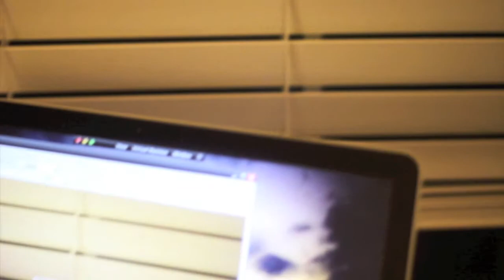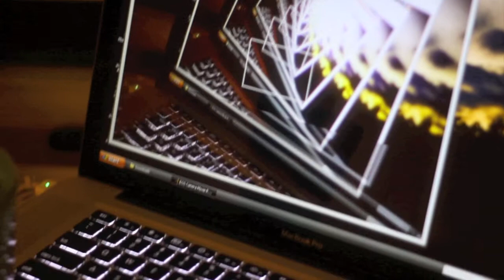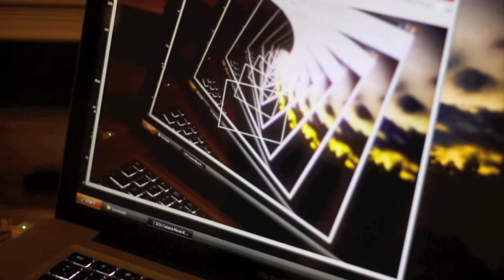EOS Recording Test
So, I found some software on recording from a Canon 50D. It's only 720p, but it's not like I'm counting pixels... and neither should you... the human eye can barely see them, so get back from your monitor... where was I?
Oh, yeah, this is a test, only a test, do not dial 911 or your operator.